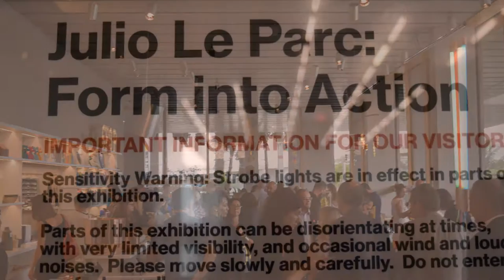JULIO LE PARC EN PÉREZ ART MUSEUM MIAMI FLORIDA U.S.A. 2016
JULIO LE PARC EN EL PÉREZ ART MUSEUM MIAMI FLORIDA U.S.A. 04/12/2016